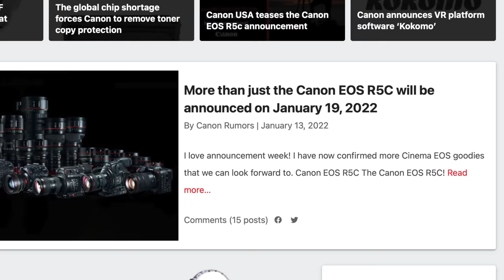Canon R5c, 8K Cinema, 4K Cinema, RF Lenses, Firmware Update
Canon's BIG Wednesday Announcement
🛒Canon R5 purchase
🛒Canon R3 Preorder
🛒Nikon Z9 Preorder

👍                   Gear Used to make This Video                         👍

👍 Need a 60 minute consultation  👍

0:00 Start
0:07 Canon Big Announcement
0:31 R5C
4:32 Expected Canon Cinema Cameras
7:20 C70 Firmware Update
8:28 RF Lenses
10:29 What else can we expect in 2022?